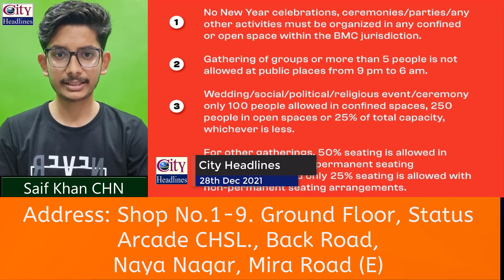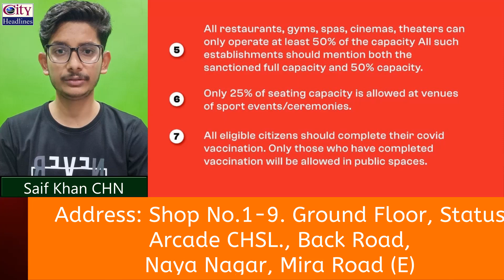Mumbai: Latest Guidelines | BMC